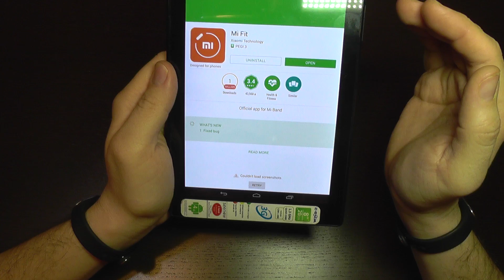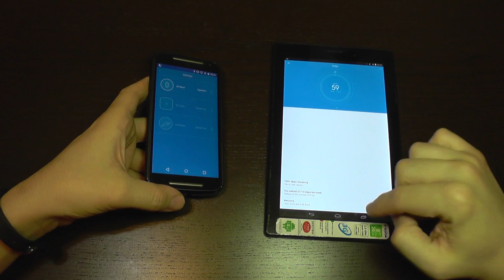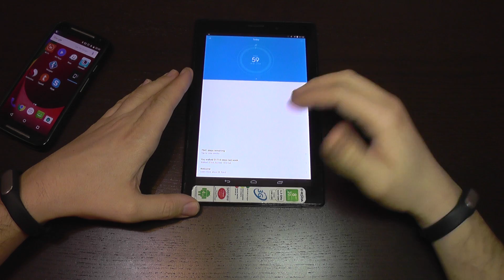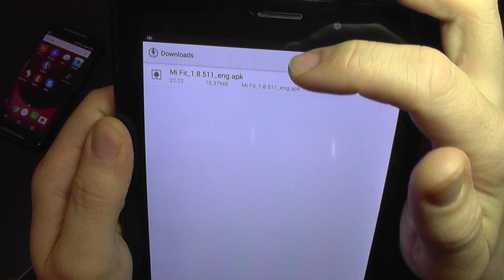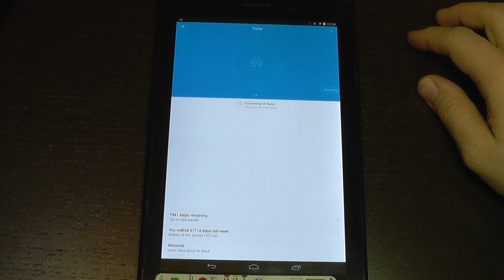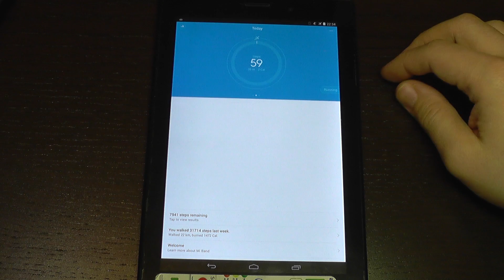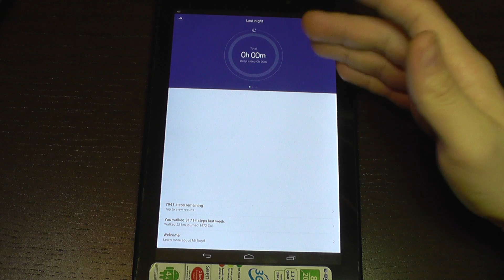Xiaomi Mi Band 1S Firmware and Software Update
A newer version of Mi Fit app is available bot not on the Android market. It comes with extra features, bug fixes, improvements in step and sleep detection. It also updates the firmware of the band and of the pulse sensor.